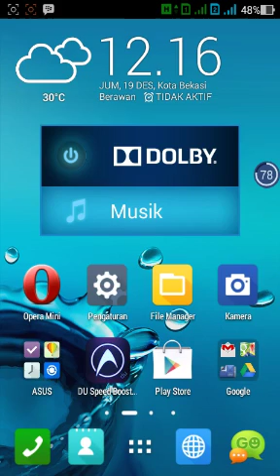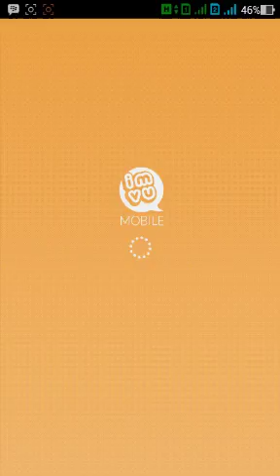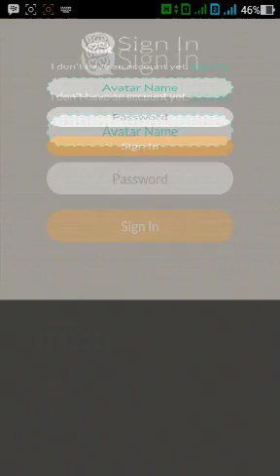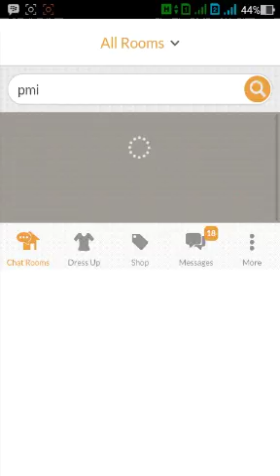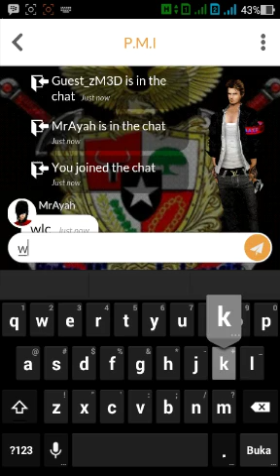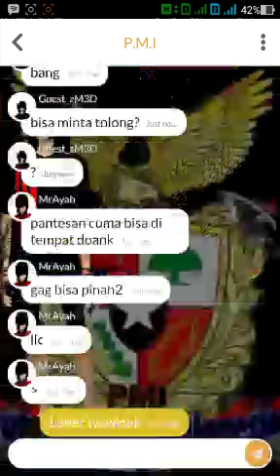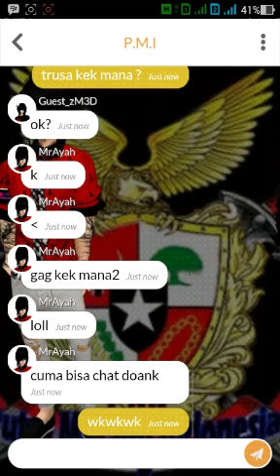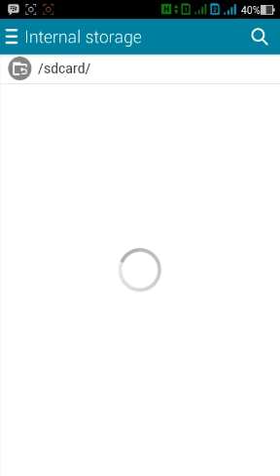Login Imvu Via IMVU MOBILE APK